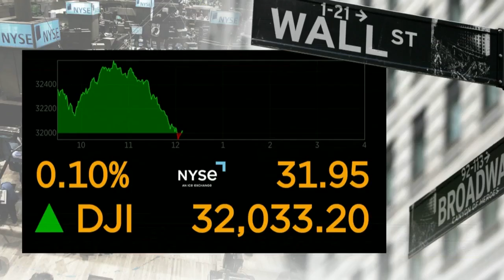Truck carrying 'explosive materials' overturns; Rocky Mount residents near US 64 ordered to evacuate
A tractor trailer carrying explosive material crashed Friday, closing both directions of U.S. Highway 64 in Rocky Mount.

Crews were evacuating part of U.S. 64 and Atlantic Avenue in Rocky Mount on Friday after a truck carrying "explosive material" overturned. Authorities are warning that people should stay within a half-mile radius away from the accident.
People in their homes and businesses near the crash site are being ordered to evacuate.

Traffic was shut down in both directions at an exit ramp from Atlantic Avenue onto US-64 and the road may not reopen for several hours.
Authorities at the scene said that the diesel truck took a turn too sharp and slipped off the road. A source told WRAL News the truck was carrying explosives to a rock quarry when it slid off the road.

Diesel fuel spilled out of the truck and explosives are still inside the truck, authorities said.

The driver, Jeremy Crews, 43, from West Virginia, was charged with exceeding safe speed.

The city of Rocky Mount has established a command center and a private hazmat team was overseeing the cleanup.

A team with the State Bureau of Investigations will arrive on the scene shortly to figure out what happened.